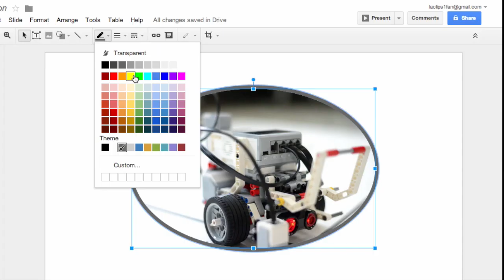Crop, Apply Masks & Add Borders to Images Google Slides:Drawing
This video shows you how to crop, apply masks, and add borders to images in Google Slides (Presentation) and Google Drawings.